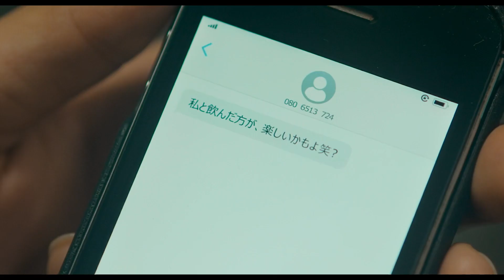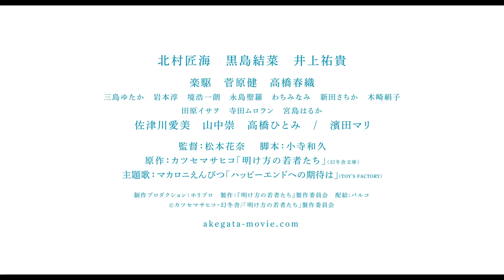映画『明け方の若者たち』予告映像（12月31日公開）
映画『明け方の若者たち』
12 月 31 日(金)全国ロードショー
北村匠海
黒島結菜 井上祐貴
山中崇 楽駆 菅原健 高橋春織
三島ゆたか 岩本淳 境浩一朗 永島聖羅 木崎絹子 寺田ムロラン 田原イサヲ
わちみなみ 新田さちか 宮島はるか 佐津川愛美 高橋ひとみ / 濱田マリ
監督:松本花奈
脚本:小寺和久
原作:カツセマサヒコ「明け方の若者たち」(幻冬舎文庫)
主題歌:マカロニえんぴつ「ハッピーエンドへの期待は」(TOY'S FACTORY)
製作:「明け方の若者たち」製作委員会
配給:パルコ
(C)カツセマサヒコ・幻冬舎/「明け方の若者たち」製作委員会
R15+
公式 twitter & Instagram:@akewaka_info